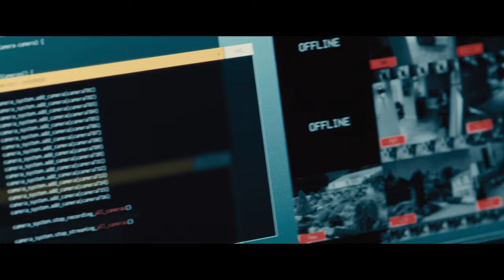ABIGAIL (2024) Movie Review | World Premier At The Overlook Film Festival!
Best film at the Overlook Film Festival!

If you are new to the Blondetourage Reviews channel, We're happy you clicked on our video! Hopefully, you enjoy this video!

🎬SUGGESTED VIDEOS
Don't forget to watch 📽 Our other videos. Please check them out :

▶️THE IRON CLAW A24 | Cried Thru The Movie AND The Review | Zac Efron Is Oscar Bound